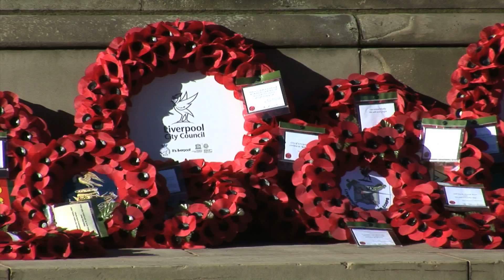Remembrance Sunday marked in Liverpool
Bright sunshine fell across St George's Hall as hundreds gathered in the cold for Remembrance Sunday in Liverpool. Georgie Moore reports.